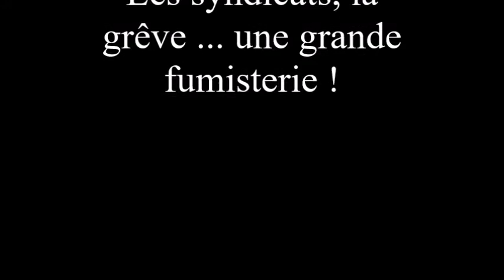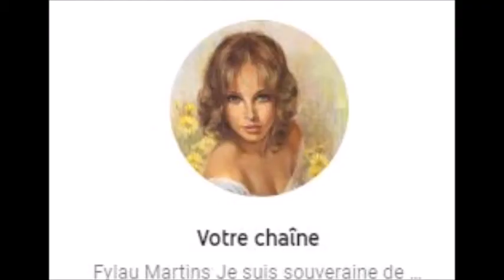98 la gréve du 5 décembre